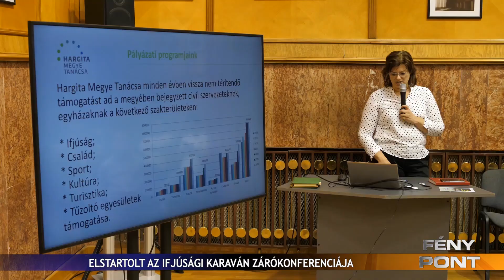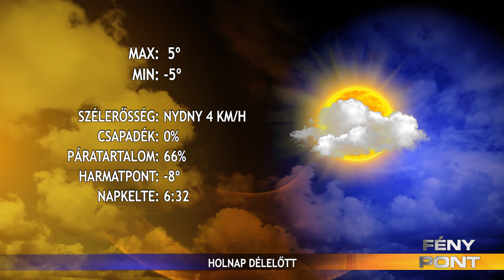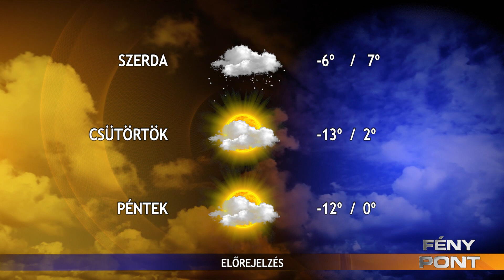Fény Pont 2022. március 14.